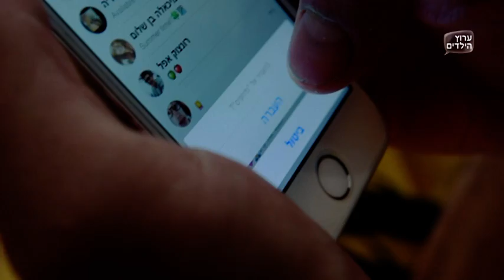מצאת תמונה חושפנית של חברה? שמור על האצבע שלך!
העברת תוכן מיני ברשת ללא הסכמת המצולמים היא עבירה פלילית
בשיתוף משרד המשפטים